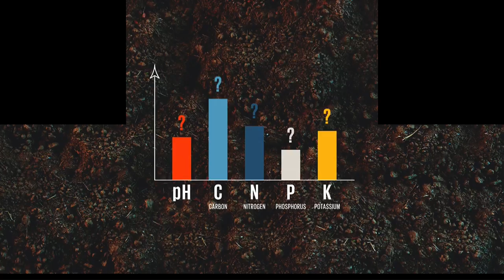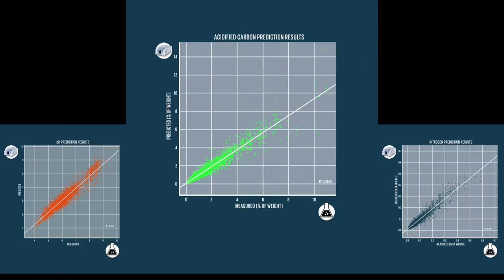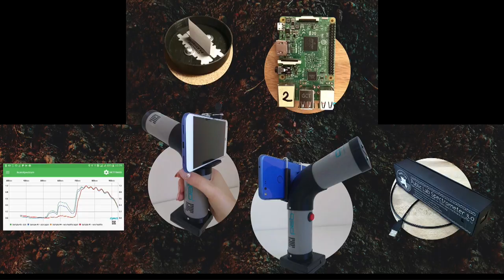Goalkeepers 18 | William Wu, Lead engineer at Africa Soil Info Service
William Wu is a technologist and CEO of QED, a company that builds digital data systems and machine learning solutions for agriculture and health.